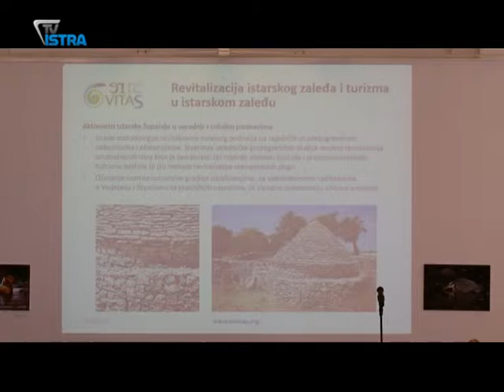U Rovinju održan prvi Dan kreativnosti Istarske županije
U rovinjskom Multimedijalnom centru danas je održan prvi Dan kreativnosti Istarske županije. Radi se o susretu kreatora tridesetak raznih projekata udruga, ustanova i pojedinaca od interesa za županiju.